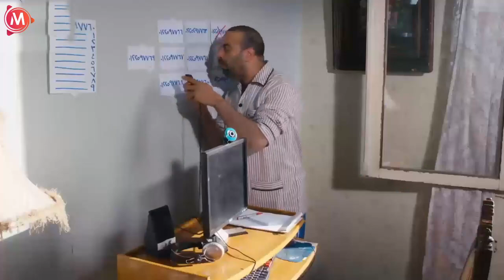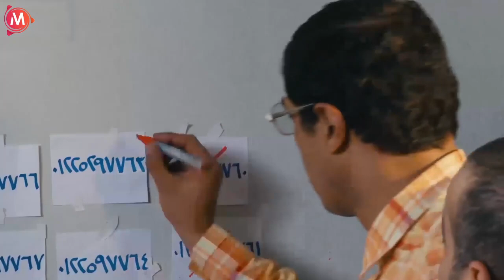يخربيتك رقمك على الهوا يعني مش هنعرف نهرب 😁😂 تتح بغبائه ودا هادي في داهيه شوف عمل ايه 😂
تدور أحداث الفيلم حول تتح (محمد سعد)؛ الرجل الفقير ضيق الرزق الذي يعيش في أحد أحياء عابدين، والذي يتعرف على فتاة جميلة عن طريق الإنترنت (دوللي شاهين) بمساعدة ابن أخته (عمر مصطفى متولي) الذي يعيش معه، تبدأ حياة تتح في التغير تمامًا، عندما تتعرض هذه الفتاة للاختطاف من قبل مجهولين ويحاول هو إنقاذها.
ﺇﺧﺮاﺝ: سامح عبدالعزيز (مخرج)  شادي يسري (مخرج مساعد)
ﺗﺄﻟﻴﻒ: محمد نبوي (مؤلف)  سامح سر الختم (مؤلف)
طاقم العمل: محمد سعد  دوللي شاهين  مروى  هياتم  سيد رجب  عمر مصطفى متولي